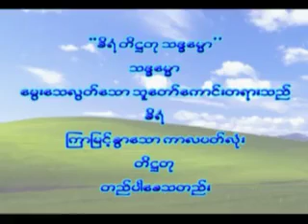၁၀၀။ အႏႈိင္းမဲ့ ရဟန္း (၂) (ပုဇြန္ေတာင္)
အရွင္ဆႏၵာဓိက (ေရႊပါရမီေတာရ) ေဟာႀကားေတာ္မူေသာတရားေတာ္မ်ား
၁၀၀။ အႏႈိင္းမဲ့ ရဟန္း (၂) (ပုဇြန္ေတာင္)